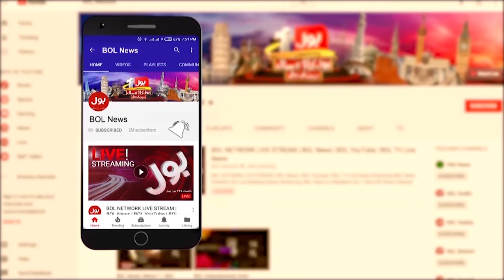PM Shehbaz Sharif Govt Exposed | Big Conspiracy Against Imran Khan | Breaking News